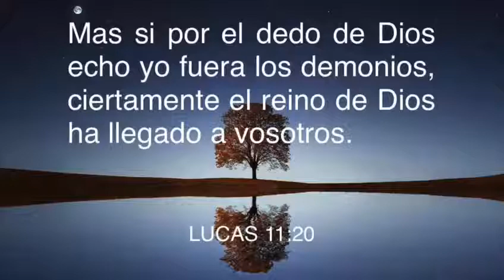El Espíritu de liberación 1